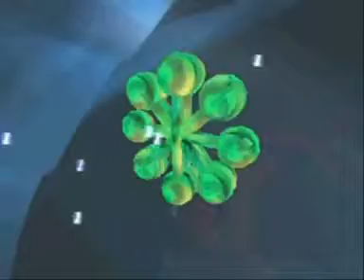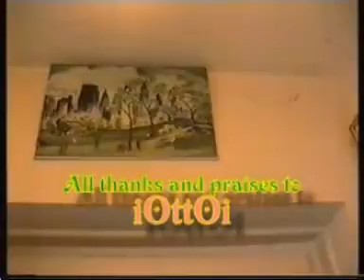RED SKY! Oils, after Nan 5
.Experimental-Classical-Noise.
..a work by Nana Baba Jah-Aye/Stanley Alexander Martin